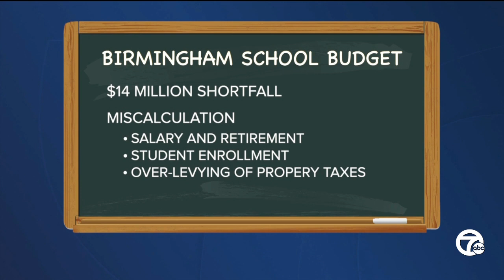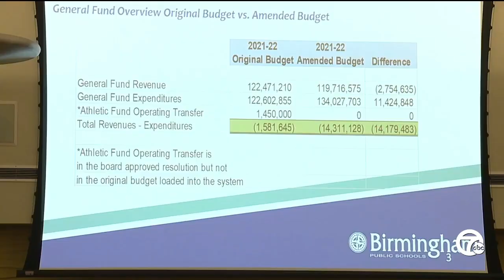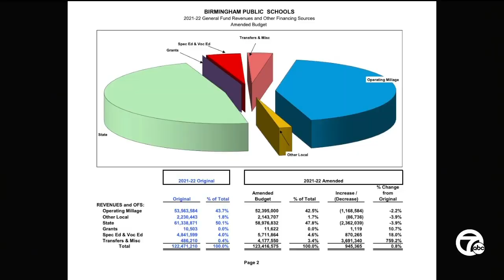Birmingham Public Schools works to overcome $14M budget shortfall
The Birmingham Public Schools board voted Tuesday night to move forward with an amended budget after the district admitted to miscalculating it by millions.